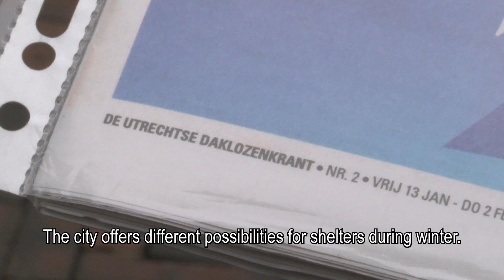Homeless people Utrecht